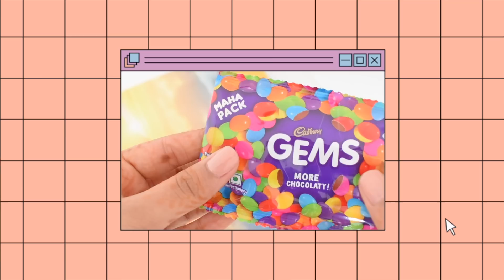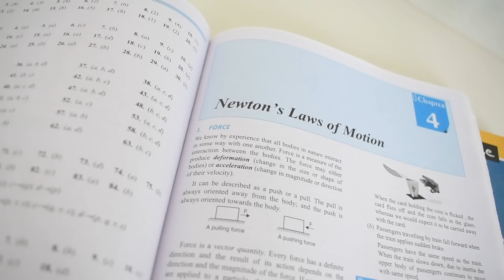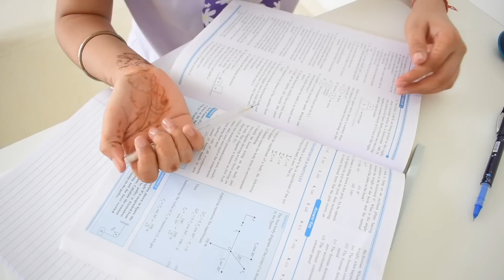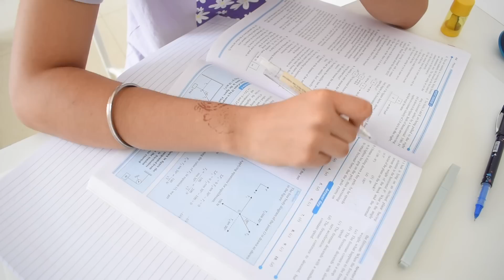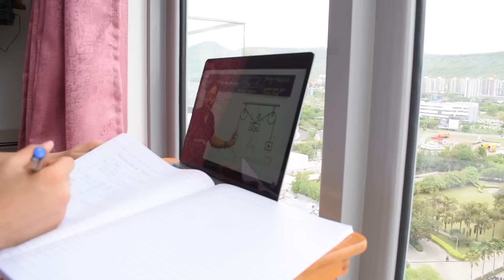Daily study routine of a JEE aspirant | Quick start to 11th grade | Productive morning study vlog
✎FAQ's
✩ Name? : Vinita & Shambhavi Bharadwaj
✩ Where are we from? : Bihar
✩ Camera? : Nicon DSLR D5600
✩ Editing software? : iMovie

Vinita & Shambhavi❣